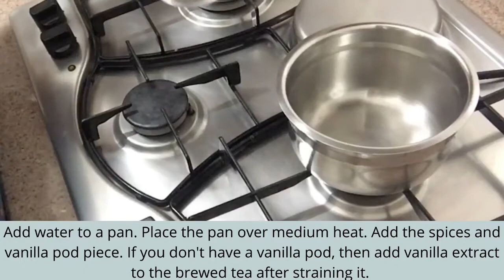Best Ever Summer Time Drink: Vegan Thai Iced Tea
Vegan Thai Iced Tea is a creamy, refreshing and delicious beverage. What I like about this version of the authentic Thai Iced Tea is that it is not too sweet and is much lighter. Don't get me wrong, I love the authentic one with sweetened condensed milk but cannot indulge in it on a regular basis. I've used coconut milk which adds a bit of the natural sweetness. As a result, the additional sweetener used is less.

INGREDIENTS:
2 cups water
1 star anise
4 cardamoms
1 inch cinnamon stick
¼ vanilla pod or 1 tsp vanilla extract
1 tbsp black tea leaves
1 tbsp brown sugar/coconut sugar/maple syrup
½ cup coconut milk chilled